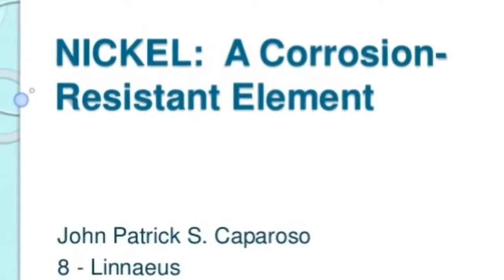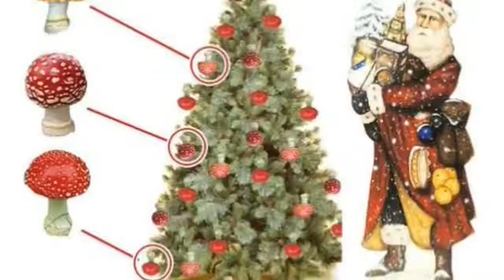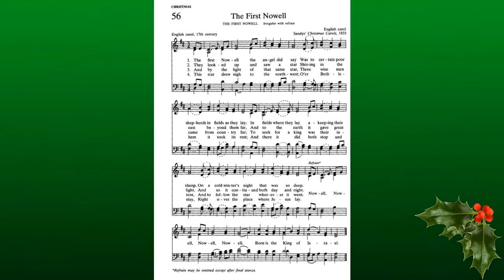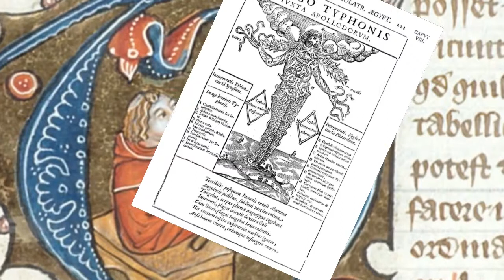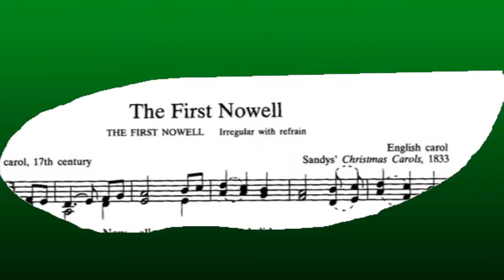The Isisian Codes Noel! Noel! An Occult Code The Fetch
The church is making the Spirit a "Ghost"
Religion is not real
They lie and lie and lie again, to steal your life
for their own wealth and rule